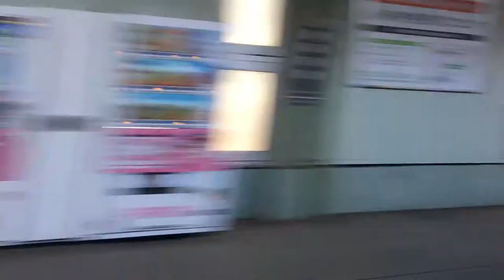일본 전철 창밖 풍경 • 아나운스｜Japanese train window view • Announce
오랜만의 외출과 전철
날씨도 좋고 밖을 보니 기분이 좋아 집니다.

It's been a while since I've been out and on the train.
The weather is nice and I feel good looking outside.